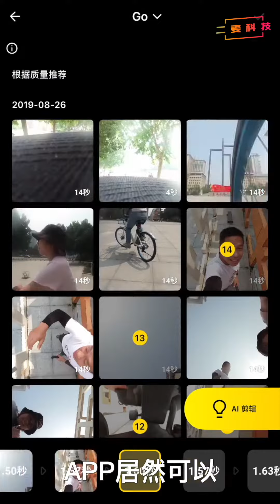「麦LOG」拇指那么大的相机！Insta360 Go上手体验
这期视频，我与各位分享一下我对Insta360新品Insta360 GO 拇指防抖相机的上手体验。

更多手机摄影及视频拍摄制作相关的优质视频，请持续关注二麦科技。